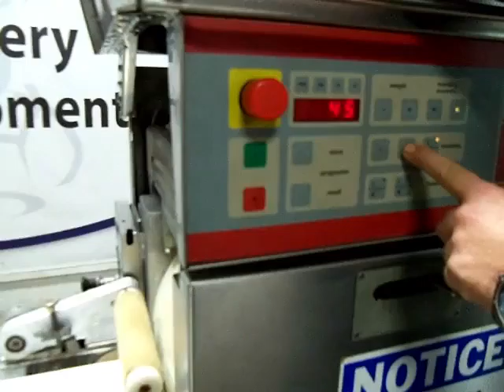Konig Mini Rex Divider/Rounder and Forming Station, Running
Stock: 20628
Konig Mini Rex:
Model: Mini Rex 4000
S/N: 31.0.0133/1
Production Rate: Up to 4000 pph (Depending On Dough)
Weight Range:
For Rounded Products Only: 28 - 115 grams (.98oz. - 4.05oz.)
Electric Specs: 220v/60hz/3ph/6amp

Konig Mini Flattener:
Model: Flattener Mini 4000
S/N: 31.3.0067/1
Electric Specs: 220v/60hz/3ph/6amp
Adjustable Height Calibrating Roller
Produces Round, Long rolled and Flattened Products
Top and Bottom Belt Can Be Swiveled Out

O.A Dims: 118" L x 29" W x 66.5" H
Approximate Weight: 1014 Lbs.